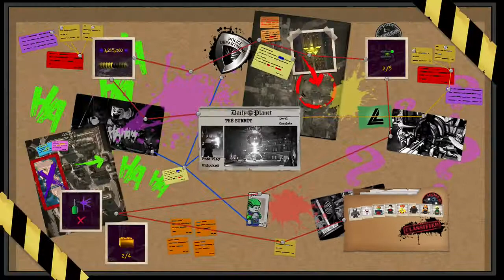Traitor - Lego DC Super-Villains - Young Justice DLC